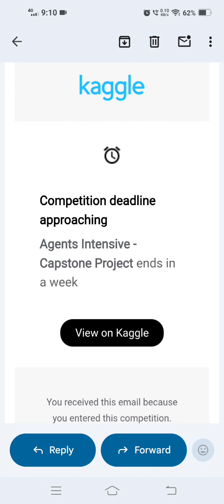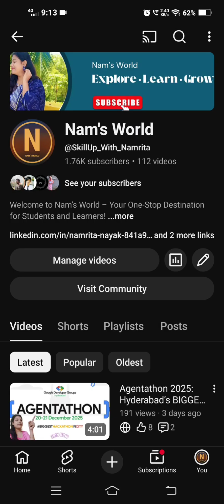⏳ 7 Days Left! Complete Your Kaggle AI Agents Assignments + Start Capstone Project | Final Reminder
⏳ Hurry! The Kaggle x Google 5-Day AI Agents Intensive Capstone Project deadline is just one week away.
If you haven’t completed your assignments or started your Capstone Project, you still have time!

In this video, I’ll explain:
✔️ The official deadline
✔️ Why you MUST finish all assignments (Day 1–Day 5)
✔️ How to choose your Capstone track
✔️ How to submit on Kaggle
✔️ How to download your badge & certificate (after results)
✔️ What Kaggle swag winners will get
✔️ Simple project ideas you can finish FAST

📌 Capstone Project Deadline:
Dec 1, 2025 — 11:59 AM PT

🎁 Rewards:
• Kaggle swag
• Certificate & badge on your profile